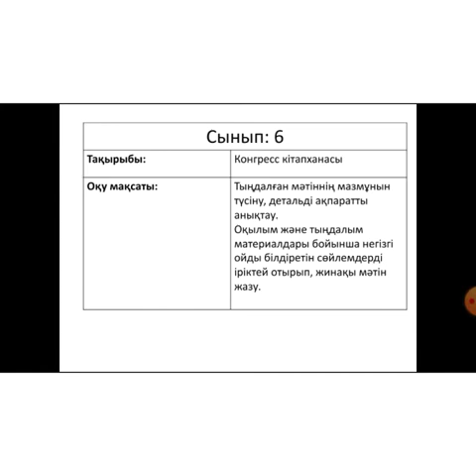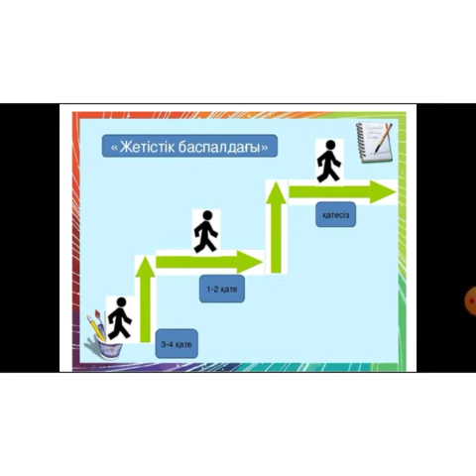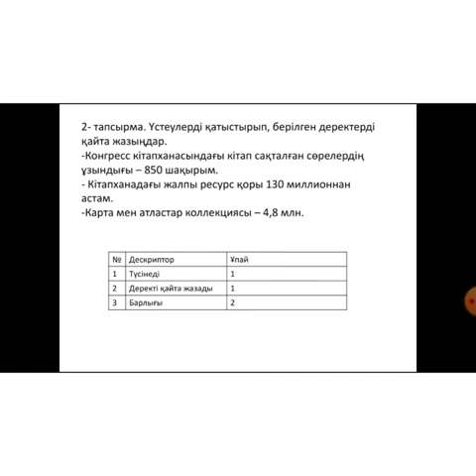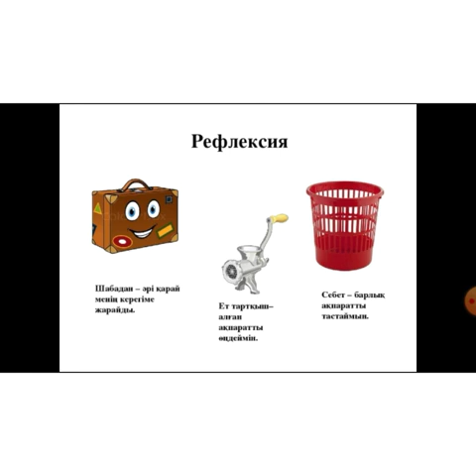БізБіргеміз# Мен - тәлімгермін! Ақмағанбетова Ақниет. ФБ-31.